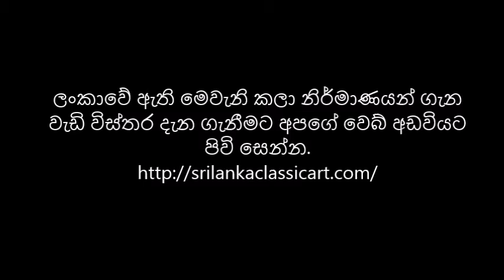මැදිලිය රජමහා විහාරයේ සිතුවම් - මාවනැල්ල(Paintings of Madiliya Raja Maha Viharaya)